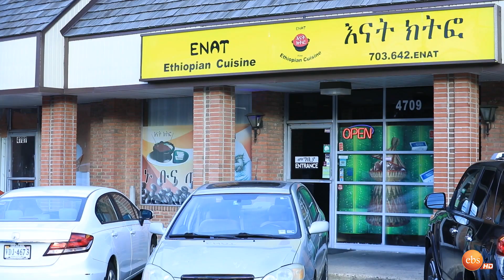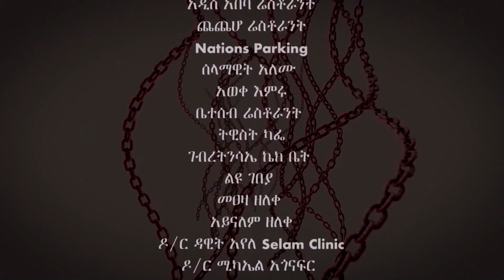Senselet Drama S05 EP 116 ሰንሰለት ምዕራፍ 5 ክፍል 116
Created and Written by Temesgen Afework
Story Development | Tewodros Legesse Bizu
Directed by: Tewodros Legesse Bizu & Temesgen Afework
Editors :  Temesgen Afework | Meskelu Temesgen | Nebyu Zelalem Teklu
Cinematography: Meskelu Temesgen